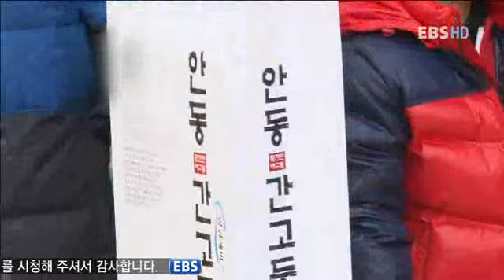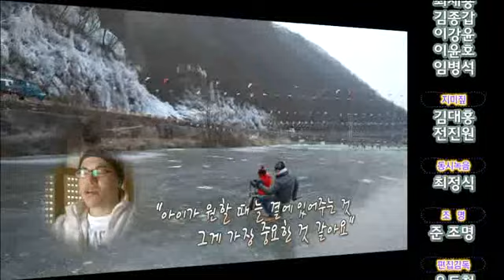아빠 놀아줘요 - Dad Played Me_아빠와 함께 전통을 느끼다 3부_#003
EBS 아빠 놀아줘요, Dad Played Me, 20120223, 아빠와 함께 전통을 느끼다 3부

아빠와 함께 전통을 느끼다 3부

종가집에 며느리로 들어가게된 아빠들의 좌충우돌 종가집 체험기

주 5일제 시대, 아빠와 함께 떠나는 교육여행 "아빠! 놀아줘요"

이제 직장은 물론, 학교에서도 주 5일 시대 개막!

주말이면 아빠는 쉬고 싶고, 아이는 놀고 싶은 게 인지상정! 매회 주인공들이 국내외 명소를 누비며 녹이는 부자간의 '무관심 장벽', 여행을 통한 새로운 가정교육법을 제시한다.

다양한 직업군의 아빠가 들려주는 치열한 생업 현장의 고충과 가족애

"너희 먹여 살리느라 진이 다 빠진다!" "아빠가 나한테 해준 게 뭐가 있어?" 아빠의 고충과 자녀의 서운함이 맨살로 마주하다.

매회 등장하는 다양한 직업군의 아빠, 그의 치열한 일상을 통해 대한민국 가장의 보편적인 고충에 끄덕일 수 있는 우리 사회를 만든다. 또한 평범한 아이들의 고충과 심리를 함께 느껴보고 서로의 입장에 대한 충실한 이해를 바탕으로 가정에 따스한 대화의 물꼬를 튼다.

기러기 · 실업자 · 다문화 가정 아빠, 당신들도 우리 사회의 소중한 아빠.

"너희 아버지 뭐 하시니?" 아이에겐 부모를 선택해 태어날 권리가 없다.

때론 감추고 싶었던 우리 아빠, 하지만 거스를 수 없는 내 소중한 운명, 아빠. 우리 사회의 다양한 아빠의 세계를 조명하여 조금 다른 모습의 가족을 이해하는 장을 연다.

'저출산 고령화 시대'의 좋은 아빠로 사는 방법

아빠는 엄하고, 어미는 자애로워야 했던 시대의 종말 선언!

'엄부자모'의 시대는 진작에 가고 '저출산 고령화'의 암흑기가 도래했다. 새시대의 좋은 아빠가 되고 자 하는 가장이여, 바쁘다는 핑계는 이제 그만! 당신이 변해야 가정이 변할 수 있다.

민주적, 수평적, 활동적인 '꿈의 아빠'가 되자. 당신도 이제 방관자가 아닌 가정 행복의 선봉장! 아빠-자녀 관계의 새 패러다임이 꿈결 같은 여행지에서 시작된다.

최적의 가족 여행지, 이제 아빠와 자녀가 알려준다!

왜 제대로 된 온가족 여행 정보 프로그램은 없지? 저 TV 속 아름다운 곳은 어떻게 가야하나.

'아빠 놀아줘요'로 이젠 쉬워진 여행 계획! 매회 '아빠 놀아줘요'를 시청하고 홈페이지에 놀러오면 주옥같은 여행 정보가 한가득! 이탈리아 나폴리-전북 임실에서 만들어 먹는 피자, 디즈니랜드 美/日-에버랜드의 롤러코스터, 티베트-충북 보은 법주사 템플스테이, 런던-평창 올림픽 개최 예정지. 이제 꿈이 아니다.